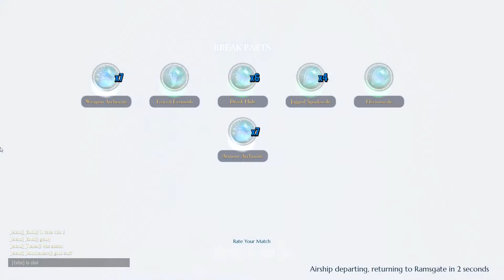THE GLITCH GOD | Dauntless Let's Play Part 11(OPEN BETA)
This monster might need a couple hit box tweaks either that or i need some pointers at dodging.